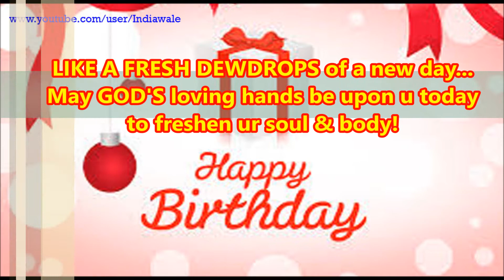Latest beautiful Happy Birthday Whatsapp Greetings | Happy Birthday E-card/Video greetings